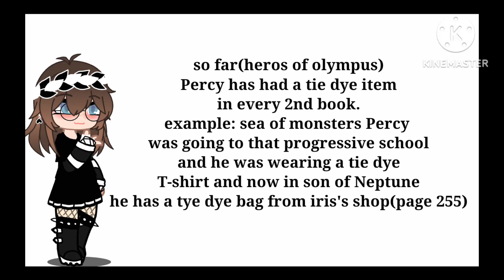It's not at all relevant to the story I just noticed//PJO sea of monsters-son of Neptune//READ DESC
I also just noticed that both of the books begin with a "S" and that both of them are kind of sea related.